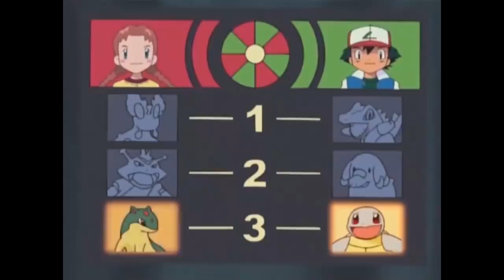神奇宝贝，这是第一个向小智表白的女生，小霞吃醋了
在神奇宝贝里，小智可是个不懂感情的钢铁直男，但却还是有很多女生喜欢的 本频道制作的所有影片都符合平台的使用政策，没有任何违规行为。